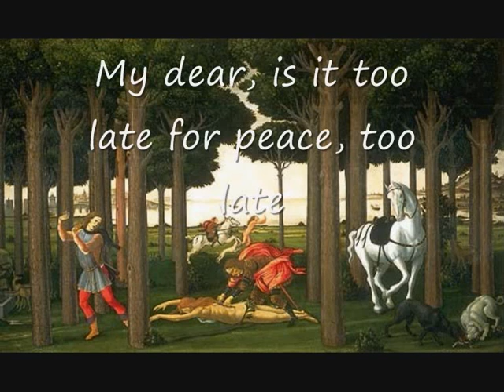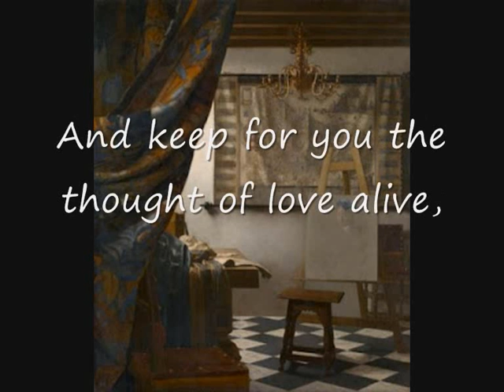"My dear, is it too late for peace?" by Stanley Kunitz.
The poem is "My dear, is it too late for peace?" by Stanley Kunitz.
The song is an instrumental harp song.
The paintings were made by José Manuel Ballester after great masterpieces of Art History.